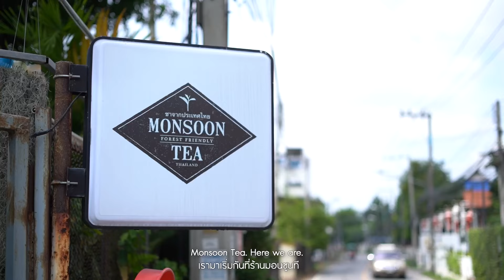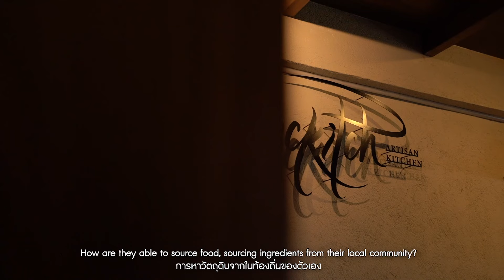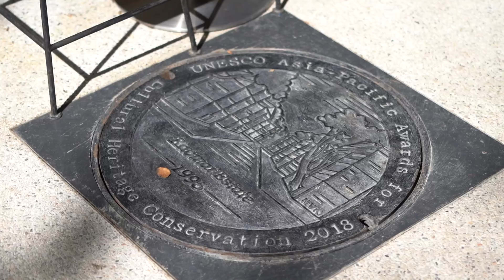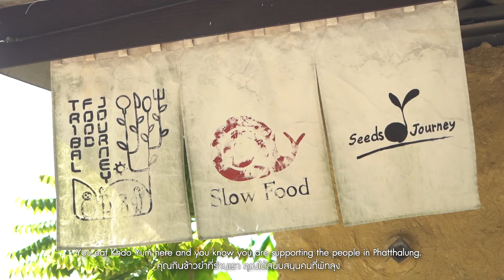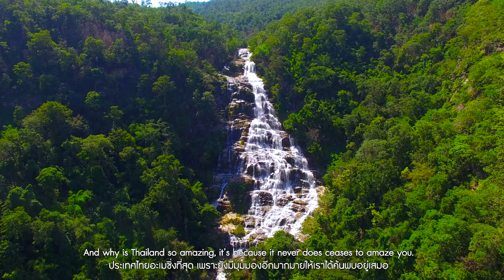THAILAND WE LOVE EP.AMAZING CHIANGMAI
Jack Brown, a British Digital Creator, has made 14 visits to Thailand and has now chosen to call it home for the next 8 years!

Join him on his latest adventure to Chiang Mai as he explores the local food scene and connects with the vibrant community.

Discover the latest happenings in and around the city with Jack – come along for the ride and let's have some fun together! 😊

หนุ่มอังกฤษมาเที่ยวไทย 14 ครั้ง ตัดสินใจอยู่เมืองไทยมาแล้ว 8 ปี 👋 เขาคนนี้คือ 'แจ็ค บราวน์' British Digital Creator ผู้ตกหลุมรักเมืองไทยและตอนนี้ก็ยังเที่ยวเมืองไทยไม่หยุด!

ทริปนี้แจ็คจะพาทุกคนไปเชียงใหม่ เจาะลึกไปถึงที่มาของอาหารและเข้าถึงผู้คนในชุมชน

ไปดูกันว่าในและรอบตัวเมืองเชียงใหม่มีเรื่องราวเซอร์ไพรส์อะไรให้เที่ยวตามบ้าง กด ▶️ แล้วไปสนุกด้วยกัน! 😊